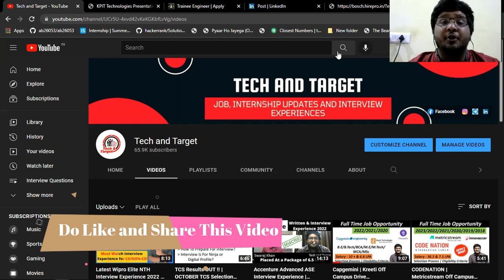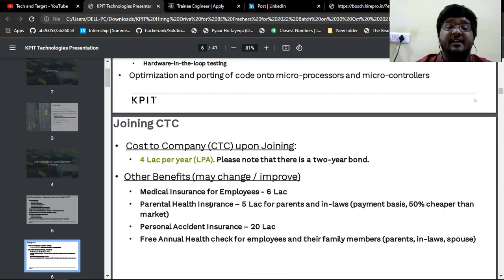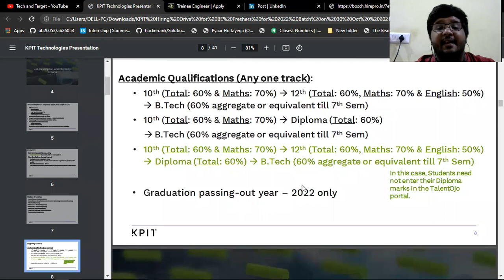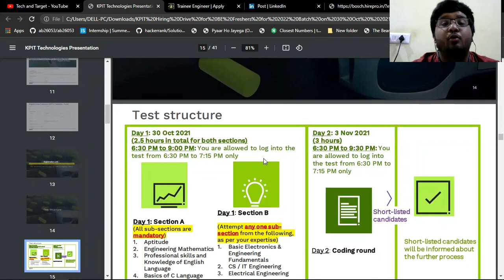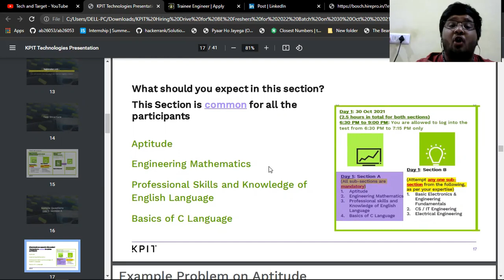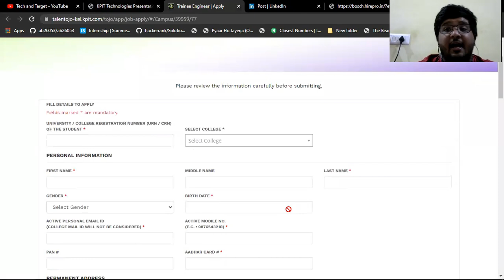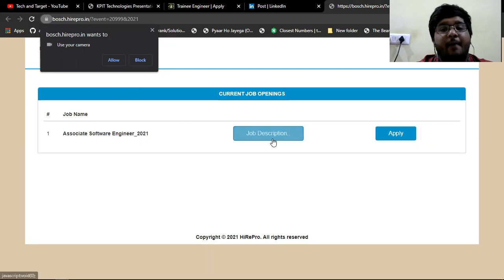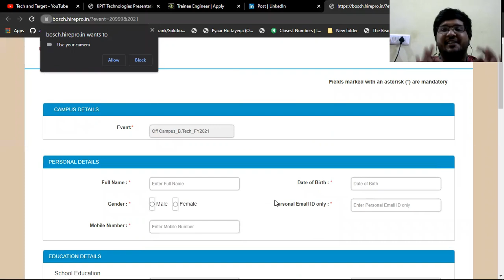KPIT Bulk Hiring 2022/2021 | BOSH Off Campus Drive | Jobs for Freshers 🔥🔥